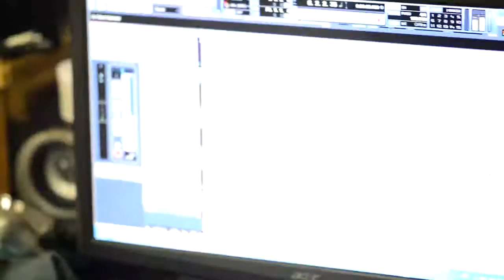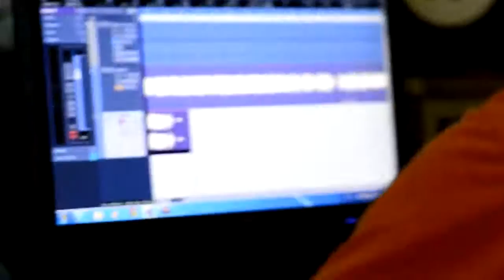เพลงอาข่า (yaw meeq-aer xarnoeq) เพลงอาข่าร๊อคสุดติ่ง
New Akha Song .เพลงอาข่า เป็นสื่อที่มีอิทธิพลและสามารถสร้างผลกระทบต่อสังคมอาข่าในวงกว้าง...การรักษาวัฒนธรรมที่ดีที่สุดวิธีหนี่งคือ การเผยแพร่ให้มากที่สุด...ภาษาที่สวยงาม บวกกับการร้องเพลงอาข่าที่เข้ากับจังหวะดนตรีที่ลงตัว อีกทั้งนักร้องยังสามารถนำเสนอได้อย่างธรรมชาติและนุ่มนวลในภาษาเพลง. เป็นความภูมิใจของพี่น้องเราที่ยังสามารถรักษา และสร้างการยอมรับในความแตกต่างในสังคม และยังสามารถสร้างความเข้าใจใหม่ในคำนิยามของ คำว่า มิดะ หรือ หมี่ดะได้ เพราะคำนี้มิได้มีความหมายอื่นใดมากไปกว่า ความเป็นนางสาว. ซึ่งเป็นคำเรียกผู้หญิงที่โตเป็นวัยรุ่น และยังไม่แต่งงาน .